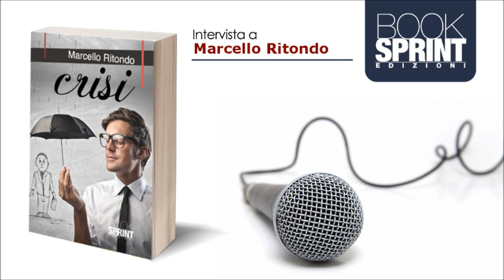BookSprint Edizioni - Intervista Marcello Ritondo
Marcello Ritondo, avvocato e scrittore, pubblica con BookSprint "Crisi", una raccolta di racconti che parlano dei vari aspetti che il termine crisi può assumere.
In quest'intervista ci parla di sé, del suo libro e della sua interpretazione del concetto che ha analizzato.